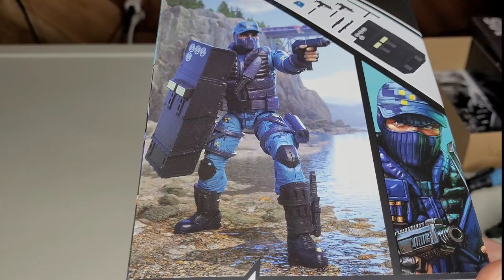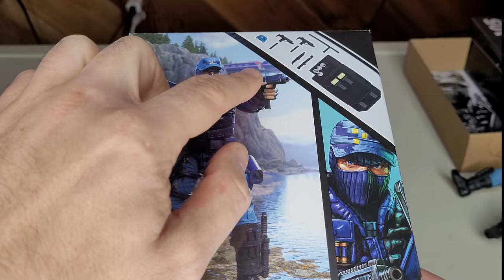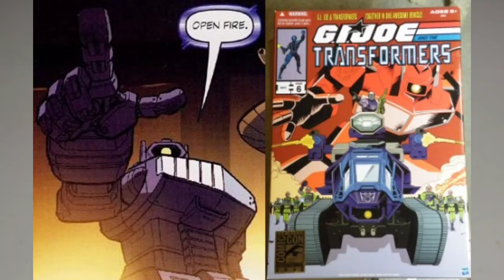G.I. Joe Classified Jason SHOCKWAVE Faria Review! S.W.A.T. or...?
Moody reviews gijoeclassified Shockwave !!

Here's a deep dive into the GIJoe Special Weapons and Tactics officer's loadout and what exactly his SPECIALIZED WEAPONS are and what whether they live up to the '88 A Real American Hero favorite.